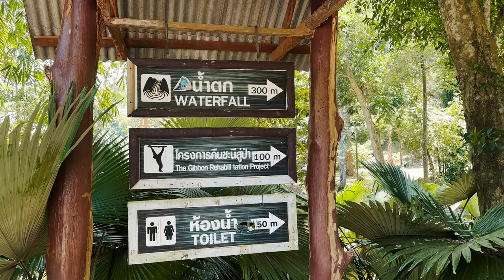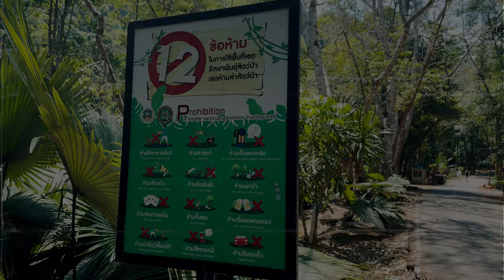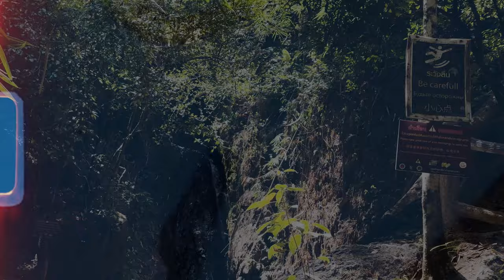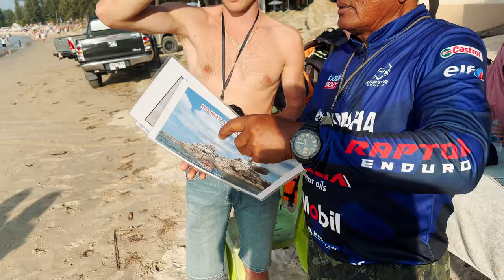VLOG: СЛОНОВЬЯ ФЕРМА на Пхукете - незабываемый опыт, водопад Банг Пай и катание на гидроциклах!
Каждый должен посетить ЭТО МЕСТО! Посещение слоновьей фермы на Пхукете нас безумно впечатлило, провести несколько часов с этими замечательными животными - незабываемый опыт! Мы узнали о них много интересного, приготовили слоникам покушать и покормили из сами. Кроме того, на ферме для нас приготовили популярные блюда тайской кухни: салат из папайи и Пад Тай, было очен вкусно! А во второй половине дня мы успели побродить по джунглям, искупаться в водопаде Банг Пай и покататься на гидроциклах на закате!

Акция на получение бесплатного гайда закончилась, теперь все доступные ГАЙДЫ из наших путешествий вы можете найти на нашем Bootsy. Там вы можете поддержать нас подпиской или же приобрести конкретный гайд! (цена можно узнать там же)

00:00 - Заставка
00:53 - Вступление
02:21 - Приехали на ферму
04:00 - Готовим еду для слонов
12:04 - Кормим слонов
19:41 - Перекус
20:58 - Пад тай и салат из папайи
29:02 - Едем на водопад
31:38 - Водопад Банг Пай
40:29 - Очень вкусное кафе
43:51 - Пляж Банг Тао
46:03 - Катаемся на гидроциклах

Рады приветствовать на канале InLife! Мы Алёна и Дима, снимаем видео о нашей жизни, путешествиях, саморазвитии, хобби и многом другом.